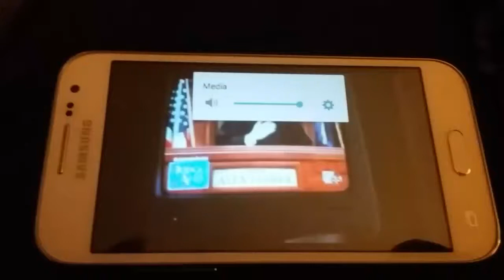Judge alex wins #70 $2550